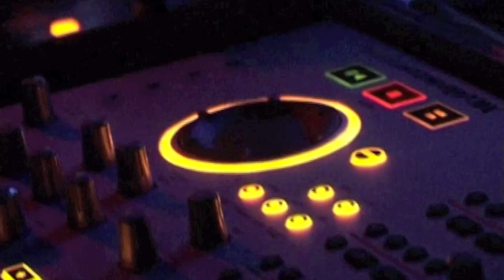Partydul KissFM editia 214 sambata - Club DejaVu - Satu Mare filmare by Nord Vest TV